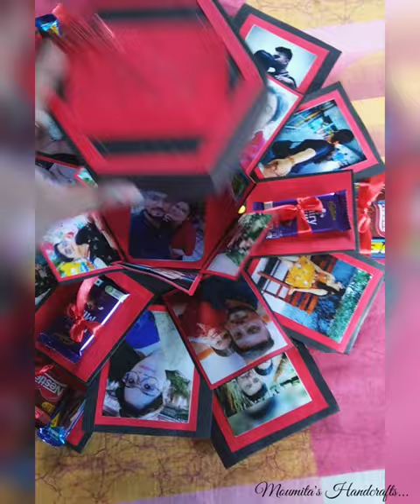Photo Explosion Box ❤️ Book for your SPECIAL DAY it's make more SPECIAL and UNIQUE ❤️🤗